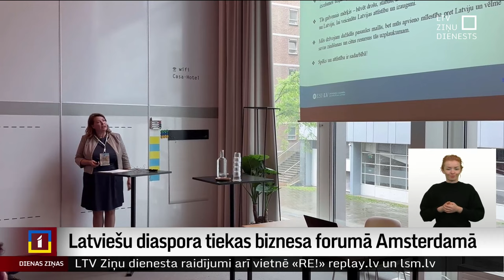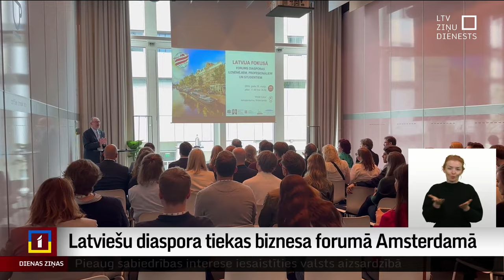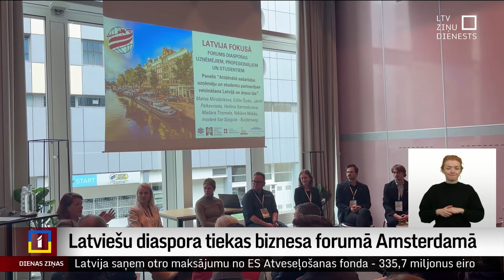Latviešu diaspora tiekas biznesa forumā Amsterdamā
Kā veicināt ideju un kontaktu apmaiņu diasporas uzņēmēju vidū, kā arī attīstīt sadarbību ar Latviju? Šie jautājumi risināti Amsterdamā notikušajā forumā "Latvija fokusā". Tā mērķauditorija ir latvieši Nīderlandē, kuri aktīvi darbojas savā nozarē vai arī vēl tikai plāno uzsākt vai attīstīt sadarbību ar Latviju. Ņemot vērā, ka tieši Nīderlande pēdējos gados kļuvusi par iecienītu studiju vietu, svarīgi, lai jaunie profesionāļi zina par iespējām Latvijā, kas viņus mudinātu atgriezties.